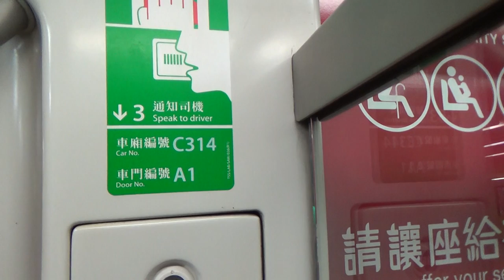港鐵將軍澳線K-Train C314行走片段 調景嶺至寶琳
Riding On MTR Tseung Kwan O Line K-Train C314  From Tiu Keng Leng To Po Lam
列車(train)：A314-A313
車序(Train sequence)：026
錄影日期(The Date of Video)：28/12/2014
上傳日期(Upload Day)：29/12/2014